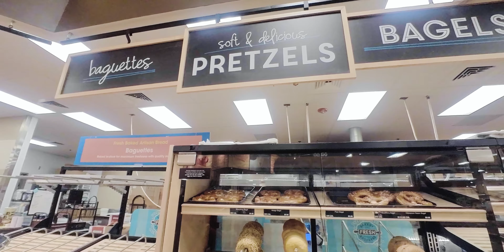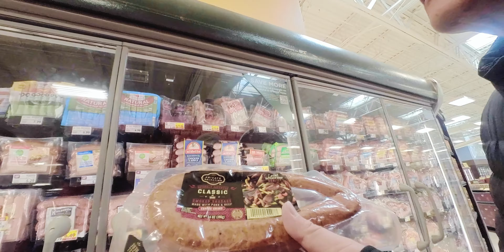在VT弗吉尼亚理工的走走逛逛慢生活3SP | 周末超市走 | S2E14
2023 五月，在VT的本科旅程迎来了终点。毕业之后跟爸妈一起在这里走走逛逛，享受慢生活。

BGM
夏の魔法 -- beco (騒音のない世界)